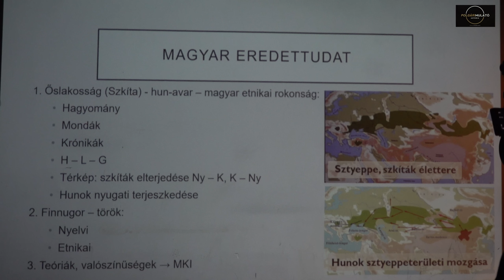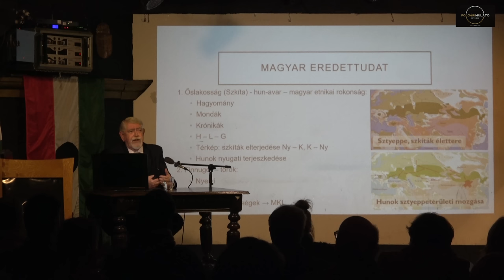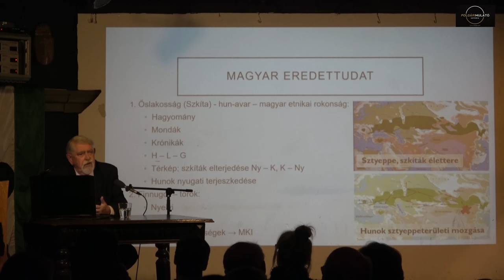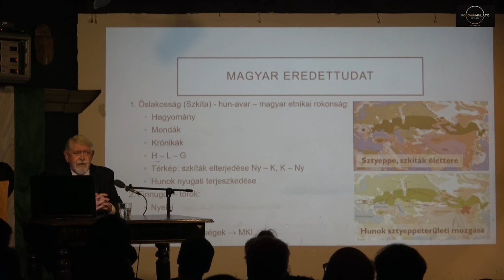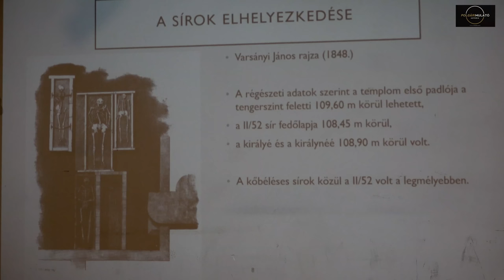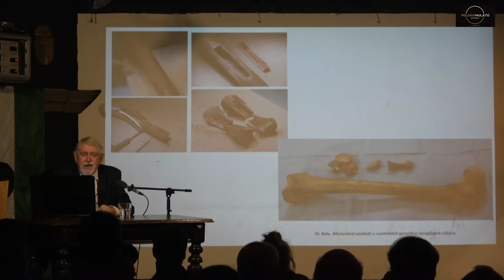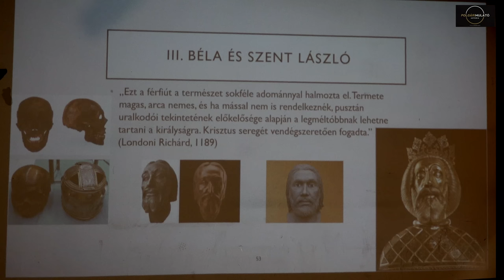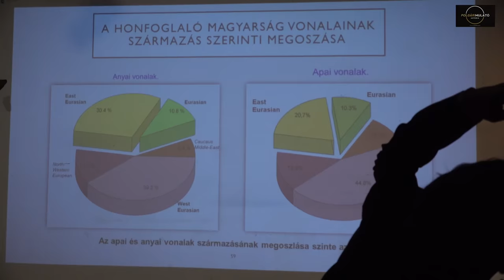Prof. Dr. Kásler Miklós.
Prof. Dr. Kásler Miklós előadása: Archeogenetika, Kárpát - Medence és a Magyarság.